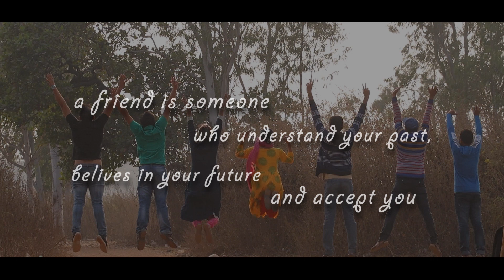Friendship || Barjora College Geography Batch 2017 Reunion 2021 || Tere Jaisa Yaar Kahan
Cinematography - Surajit Karar, Souvik Daira, Mahadev Sou Mondal
Editing - Surajit Karar
assistant editing - Souvik Daira
Barjora College Geography Batch 2017
enjoying the Reunion Party